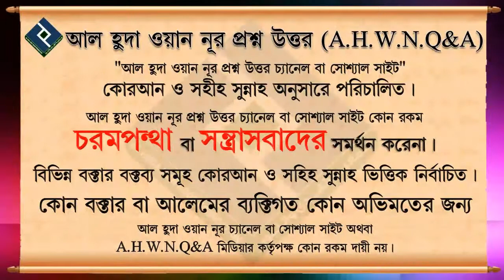হুজুরাত অর্থ কী┇৪৪ নং┇শায়েখ আব্দুল আল বাকী